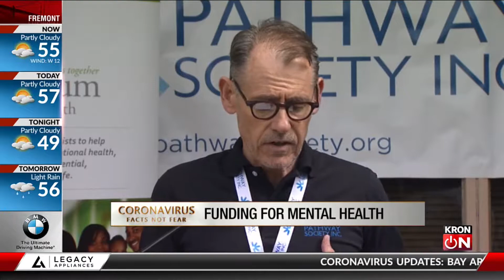Momentum for Mental Health KRON4 Coverage 3/27/20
Momentum for Mental Health held a press conference with Pathway Society, Inc. and Supervisor Cindy Chavez to address the impact of COVID-19 on behavioral health services in Santa Clara County.

Thank you Amazon.com for the generous donation to Momentum For Mental Health to provide mental health services to our community.